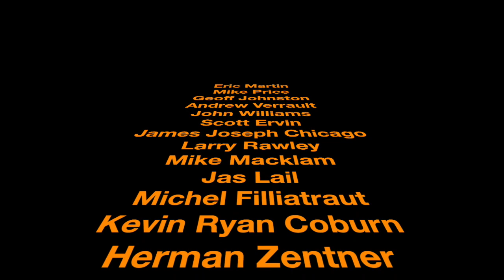VCG 2018 Members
2018 Members as of Feb 21, 2018